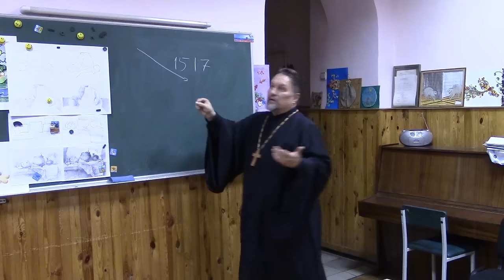2016.12.12 Семинар архиепископа Сергея Журавлева в церкви Найсвятіша Святиня (3 часть ориг.записи)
Огромное спасибо всем кто в молитве и финансово участвует в моих просветительских поездках. Благословений Божиих всем вам! Братья и сестры, молитвой и рублем, словом и делом поддерживайте это важное служение.

1) Карточка VISA Сбербанка России: 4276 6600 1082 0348 и она открыта на имя SERGEY ZHURAVLEV
2) Номер лицевого счета в Сбербанке России, на который Вы можете положить деньги в любой валюте с любой страны мира: № 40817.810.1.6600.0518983
4) через систему webmoney - для перечислений в российских рублях WMR-кошелёк R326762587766 в долларах США WMZ-кошелёк Z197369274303 в Евро WME-кошелёк E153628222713 в украинских гривнах WMU-кошелёк U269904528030
5) Или просто внесите желаемую сумму на номер телефона оператора МТС в России: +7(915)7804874, или оператора Life в Украине: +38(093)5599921 или Киевстар (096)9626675
Материальные нужды служения нашего служения:
   1) Автомобиль легковой или/и микроавтобус. Транспорт необходим с регистрацией как в Украине, так и в России.
   2) Помещение (квартира, лекционный зал, кафе для встреч и т.п.) для христианских собраний в Киеве, Москве и Санкт-Петербурге
   3) Современные ПК, ноутбуки и орг.техника, а также видео и фотокамеры.

С молитвой за всех вас, Сергей Журавлев, православный евангелист и реформатор

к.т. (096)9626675